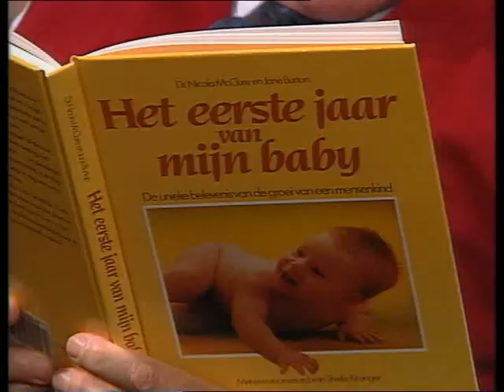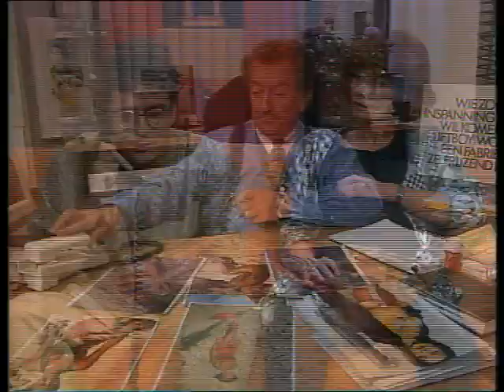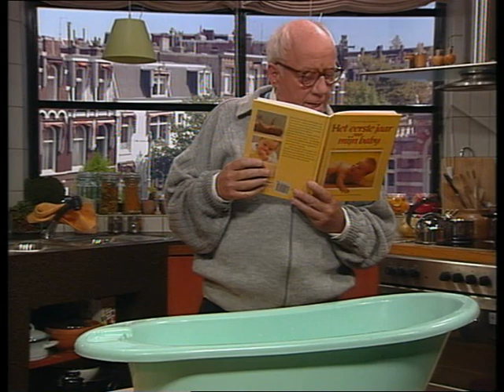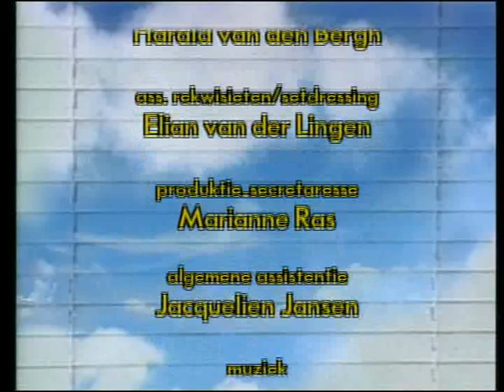Het zonnetje in huis Afl 008 Baby Blues